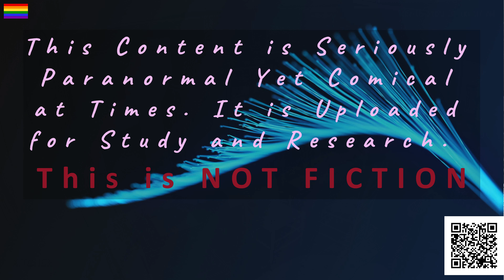The Haunted Hinsdale House BTS Clara’s Kitchen 5-23.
Preface:
This is the 2023 Series. In specific, this series incorporates the 72hr stay the 5-23 investigation.  I have left the task of scouring the entire video for the viewers that enjoy that activity. It is the entire premise for viewing static cam footage. Please feel free to add any evidence with timestamps you find in the comment section on your device. These free to view static cam uploads are an excellent resource for those who cannot physically or financially afford to go to the locations & do investigations themselves, or afford to view on the pay-to-view platforms.
Have fun investigating & stay scary!

PS for more REAL paranormal content see Paul Kenyon's Dandy House page on FB.
therealdandyhouse Paul Kenyon Youtube

Yours Truly,
Link Dandy
Haunted Hinsdale Dandy House 5-2023 - Caught on Camera Static Cam Hinsdale NY

            During this 3 night investigation we encountered: Throughout the nights, we experienced multiple voices were captured, dogs barking, apparitions out at the pond and black apparitions at night in the back yard & on & on.

              Link Dandy Paranormal specializes in investigating and documenting paranormal activities. He is a dedicated and experienced paranormal investigator; he aims to provide answers to those who seek to understand the mysteries of the supernatural world.
Link Dandy Paranormal goes above and beyond to ensure the accuracy and integrity of his investigations. He employs state-of-the-art equipment and techniques to capture and analyze evidence of paranormal occurrences. From EVP (electronic voice phenomena) recordings to thermal imaging and EMF (electromagnetic field) detectors, he leaves no stone unturned in the quest for the truth.

Utmost Haunted Location in New York

Intro / Extro Music:
HEROES